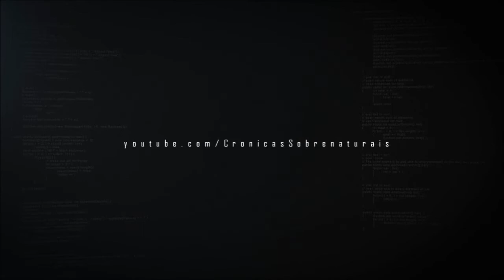LOBISOMEM NA ESTAÇÃO ABANDONADA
LOBISOMEM PERSEGUE ADOLESCENTE EM ESTAÇÃO ABANDONADA

Esse relato foi contado pelo meu vizinho e achei um relato legal e resolvi compartilhar através desse vídeo, espero que gostem.